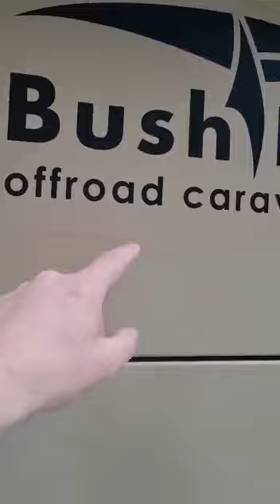2018 Bushlapa Ratel 6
Video from Zak du Plessis